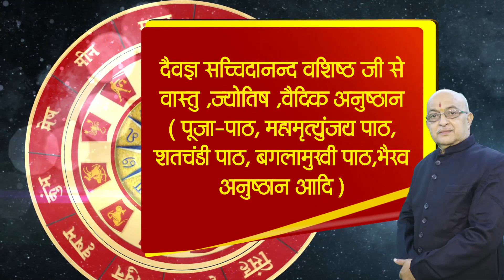Mesh Rashi May 2023 | Aries Horoscope Prediction 2023